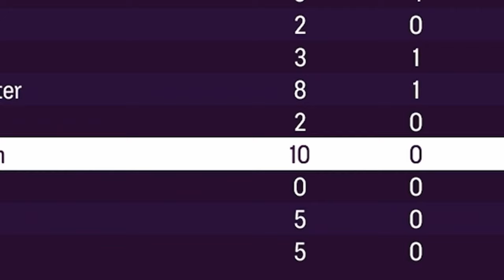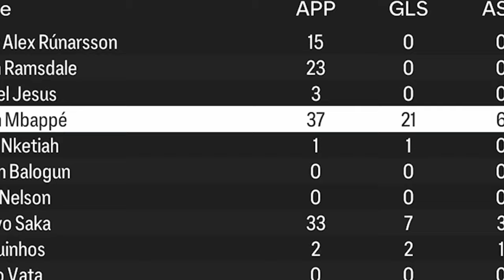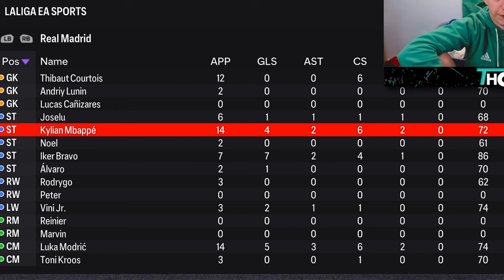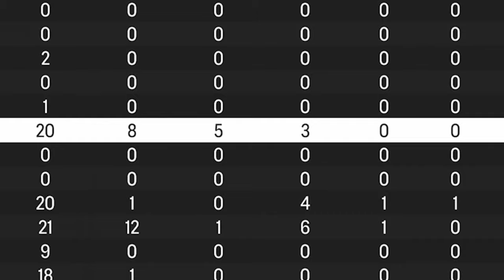I put Mbappe in the Premier League...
Watch as we bring Mbappé to the Premier League in EAFC 24! Can he dominate the English top-flight? Find out in this EAFC 24 experiment.